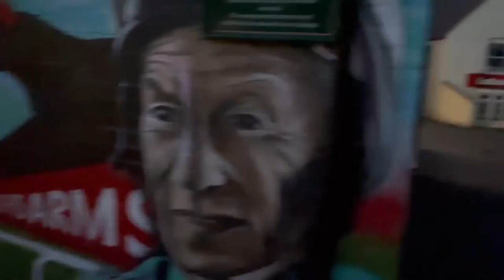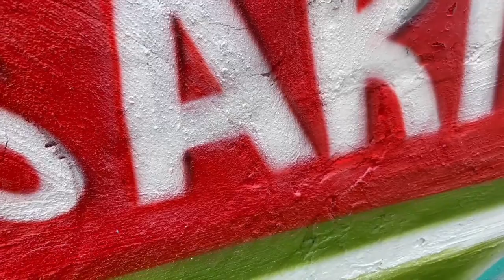LESTER PIGGOTT TRIBUTE MURAL 1935 - 2022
Recently painted mural of the late Lester Piggott at The Wheelwrights Arms pub in lambourn, UK.

Please leave a like or comment and we will upload more frequently. Thanks!

             - thevisualdrop

airbrush graffiti spraypaint mural boat yacht club art artwork speedpainting timelapse graffitiart thevisualdrop poster characters old classics custom walls paint realistic theraputic hyperlapse home commercial mot centres bike shed murals revamp commission painting new artwork gopro canon g7x LESTER PIGGOT REST IN PIECE freehand abstract